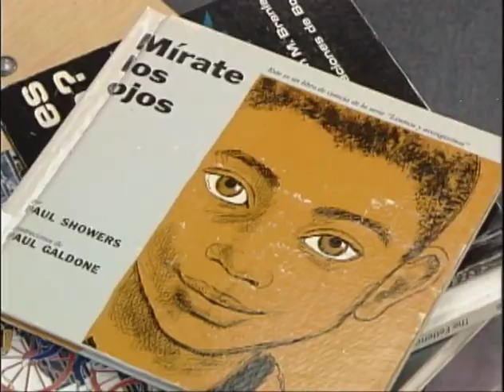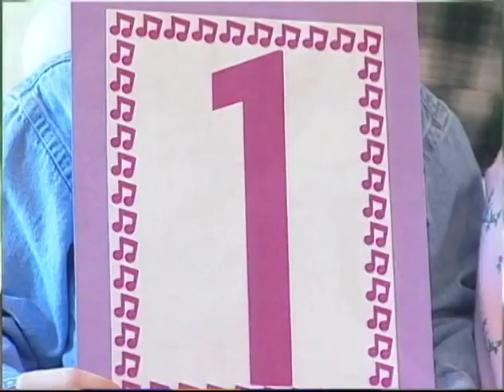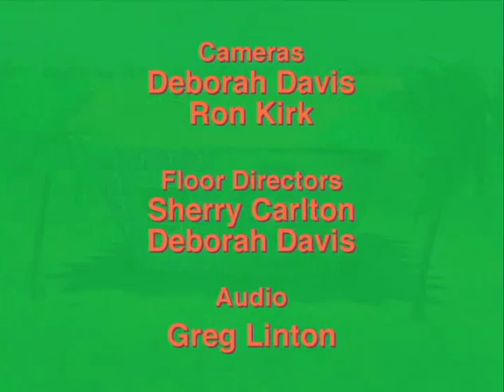The Goat's Vacation | Salsa! Ep. #26 | Las Vacaciones de la Cabra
The Three Goats (Los tres chivos) are going on a vacation, using little Miss Train (Señorita Tren) as transport. But first they must pack their things. Ten books, ten shoes and ten grapes put a strain on Miss Train, who cannot go forward. After the weighty cargo is ditched, the journey begins. But time and again, The Three Goats must return for items they have left behind-cake, ice cream and milk. The Three Goats reach the end of their trip; then Medium Goat (Chivo Mediano) and Little Goat (Chivo Pequeño) reach the end of their tempers when they discover that Big Goat (Chivo Grande) has eaten everything.
Words: diez, el libro (ten, book)

Las Tres Cabras se van de vacaciones utilizando a la pequeña Miss Train como transporte. Pero primero deben empacar sus cosas. Diez libros, diez zapatos y diez uvas ponen a prueba a Miss Train, que no puede seguir adelante. Una vez que se abandona la pesada carga, comienza el viaje. Pero una y otra vez, Las Tres Cabras deben regresar por los artículos que dejaron atrás: pastel, helado y leche. Las Tres Cabras llegan al final de su viaje; luego Cabra Mediana y Cabra Pequeña llegan al final de sus temperamentos cuando descubren que Cabra Grande se lo ha comido todo.